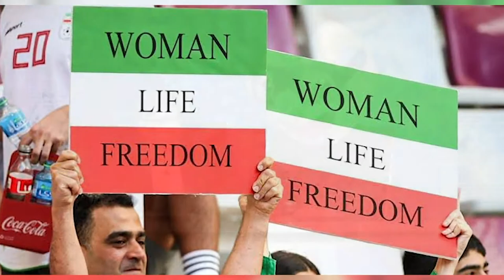FIEBRE MUNDIALISTA- LA DULCE VERDAD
¡Qué onda banda! Pásale a disfrutar de la 'La Dulce Verdad', en donde te compartiremos lo más random de las redes sociales, un poco de defensa personal, las aventuras de Tepo por la ciudad de Monterrey, y un montón de cosas más
Acompaña a Dulce, Neira y Tepo todos los jueves a través de SiverTV.